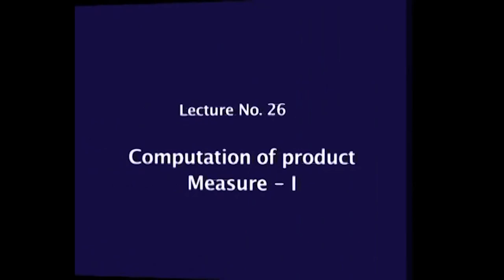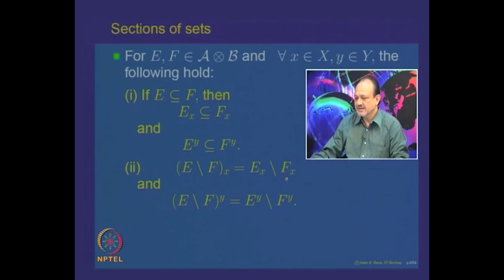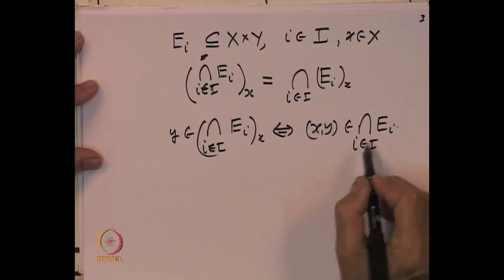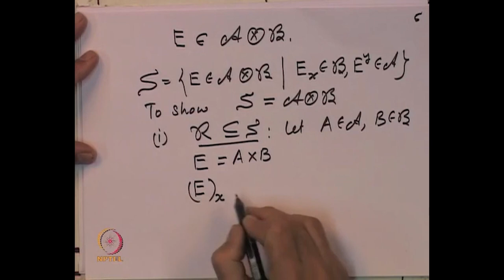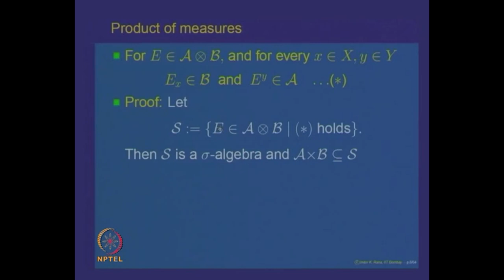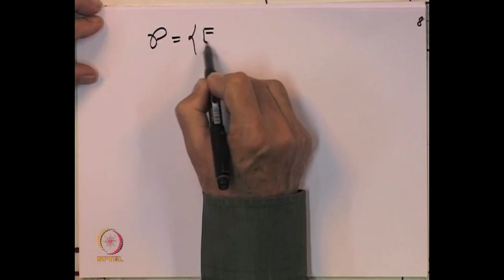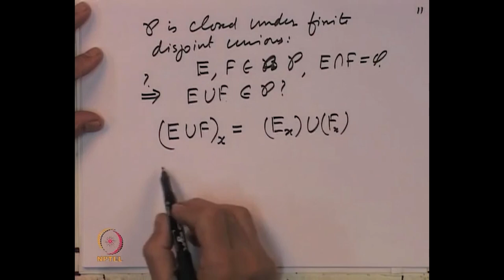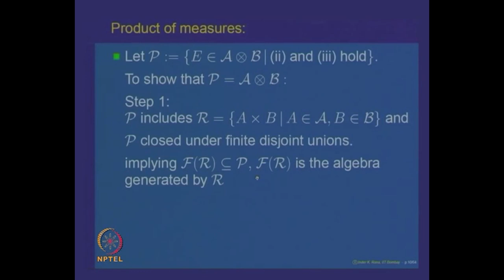Computation of Product Measure-I